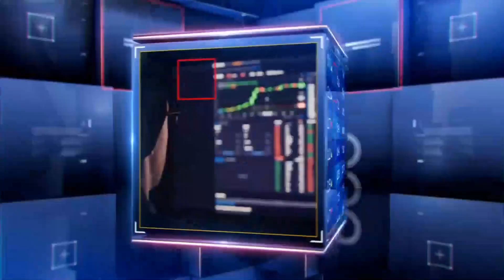'Ações brasileiras estão muito baratas', afirma Igor Barenboim, da Reach Capital | Gestão Ativa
💸 📊𝐍𝐚 𝐒𝐞𝐦𝐚𝐧𝐚 𝐝𝐨 𝐂𝐨𝐧𝐬𝐮𝐦𝐢𝐝𝐨𝐫 𝐒𝐮𝐧𝐨, 𝐪𝐮𝐞𝐦 𝐠𝐚𝐧𝐡𝐚 é 𝐯𝐨𝐜ê!

As ações brasileiras seguem muito baratas e momentos turbulentos como o atual oferecem boas oportunidades de investimentos. A análise é do sócio-diretor da Reach Capital, Igor Barenboim. Ele argumenta que papéis ligados a commodities e atrelados à infraestrutura são boas oportunidades no momento.

📈 𝐀 𝐒𝐮𝐧𝐨 𝐞 𝐚 𝐁𝟑 𝗹𝗮𝗻ç𝗮𝗿𝗮𝗺 𝐮𝐦 𝐜𝐮𝐫𝐬𝐨 𝐪𝐮𝐞 𝐯𝐚𝐢 𝐭𝐞 𝐞𝐧𝐬𝐢𝐧𝐚𝐫 𝐝𝐞 𝐆𝐑𝐀Ç𝐀 𝐨 𝐩𝐚𝐬𝐬𝐨 𝐚 𝐩𝐚𝐬𝐬𝐨 𝐩𝐚𝐫𝐚 𝐟𝐚𝐳𝐞𝐫 𝐨 𝐬𝐞𝐮 𝟏º 𝐢𝐧𝐯𝐞𝐬𝐭𝐢𝐦𝐞𝐧𝐭𝐨 𝐧𝐚 𝐛𝐨𝐥𝐬𝐚 𝐝𝐞 𝐯𝐚𝐥𝐨𝐫𝐞𝐬 𝐞 𝐞𝐧𝐭𝐞𝐧𝐝𝐞𝐫 𝐜𝐨𝐦𝐨 𝐟𝐚𝐳𝐞𝐫 𝐩𝐚𝐫𝐚 𝐦𝐞𝐥𝐡𝐨𝐫𝐚𝐫 𝐬𝐞𝐮𝐬 𝐫𝐞𝐬𝐮𝐥𝐭𝐚𝐝𝐨𝐬. CLIQUE NO LINK  E GARANTA JÁ 👇

📚 💸 📊 𝗣𝗟𝗔𝗡𝗜𝗟𝗛𝗔 𝗗𝗘 𝗖𝗢𝗡𝗧𝗥𝗢𝗟𝗘 𝗙𝗜𝗡𝗔𝗡𝗖𝗘𝗜𝗥𝗢: 𝗕𝗮𝗶𝘅𝗲 𝗮 𝗽𝗹𝗮𝗻𝗶𝗹𝗵𝗮 AGORA antes que acabe! 👉